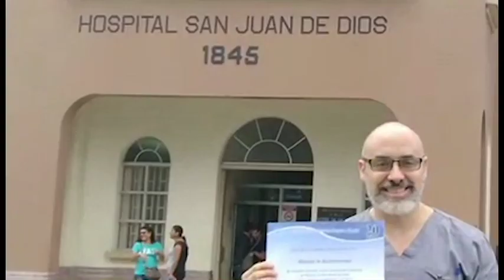Diputada interpondrá denuncia contra médico que la insultó en redes sociales